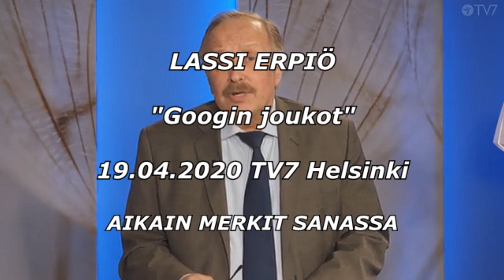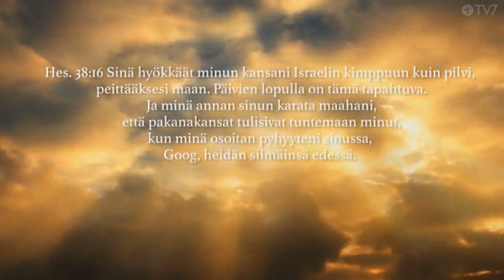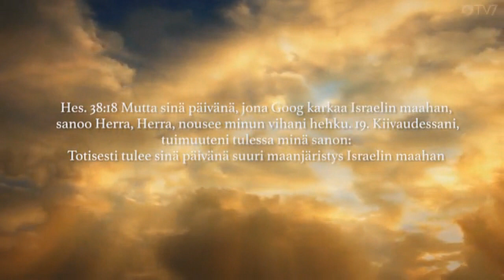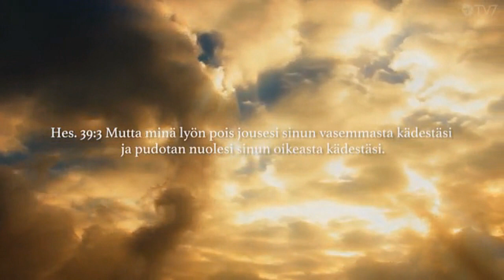Lassi Erpiö - Googin joukot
Lassi Erpiö - Googin joukot  2020 Hki